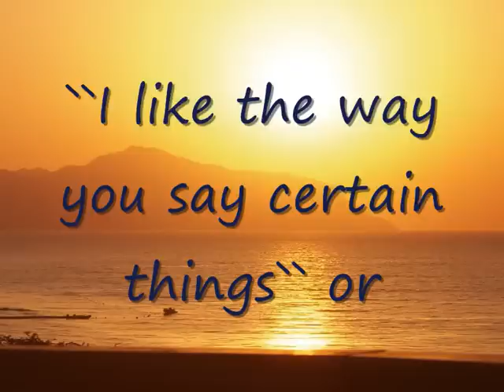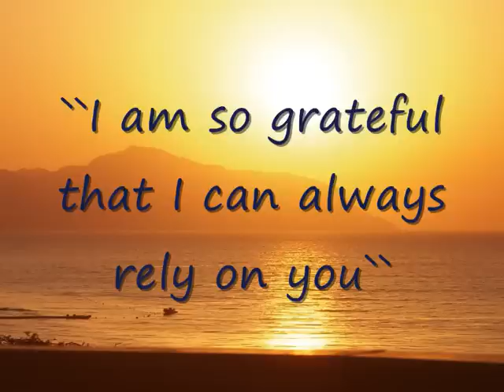Praise and recognition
words of Chopra